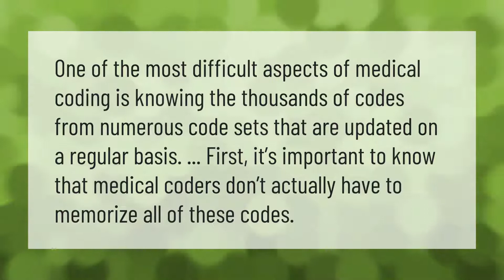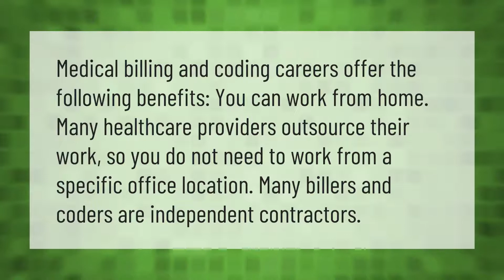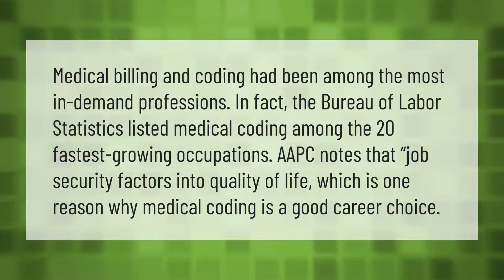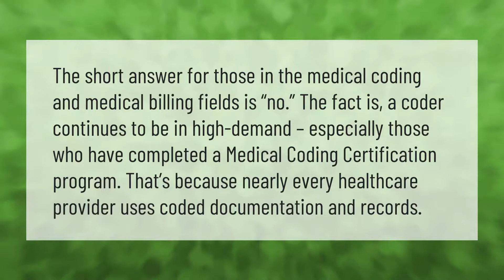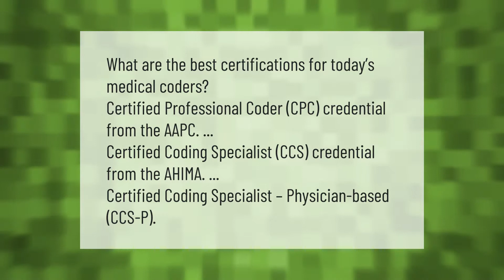How can I become a medical coder fast?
00:00 - How can I become a medical coder fast?
00:39 - How hard is medical coding?
01:04 - Can I learn medical coding on my own?
01:34 - Can a medical coder work from home?
02:02 - Is medical coding a good job?
02:35 - Is medical coding job stressful?
03:03 - Is medical coding a dying career?
03:33 - Which Coding Certification is best?

Laura S. Harris (2021, May 14.) How can I become a medical coder fast?
    AskAbout.video/articles/How-can-I-become-a-medical-coder-fast-244726